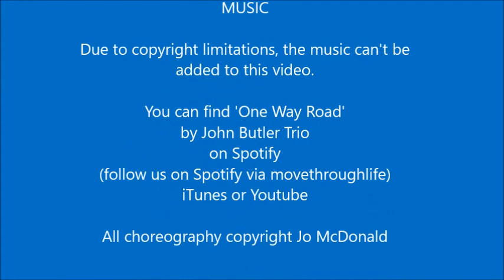Move Through Life - how to do a jete ordinaire for beginner ballet with Jo McDonald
Learn how to do a 'jete ordinaire' for ballet, suitable for beginning adult ballet dancers.  This is a simple spring from one foot to another, where you swish one leg to the side, and then spring onto that foot.